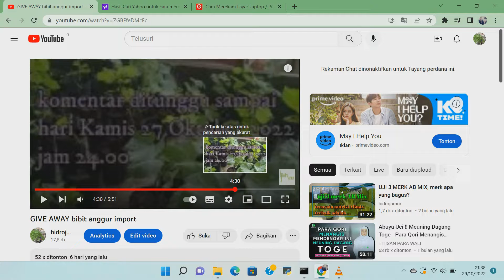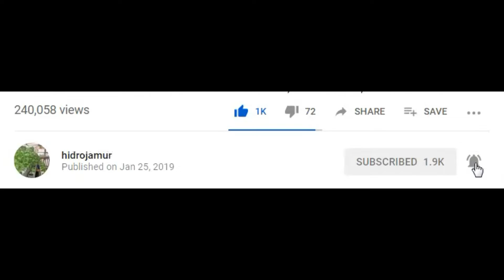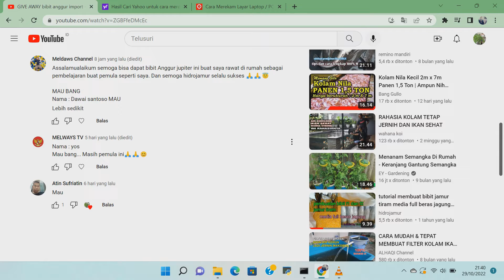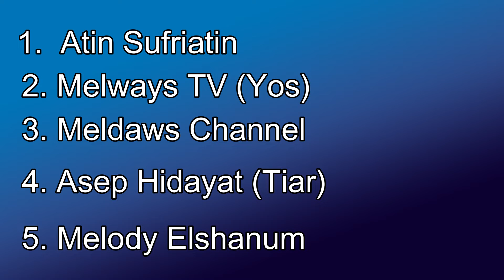pengumuman give away bibit anggur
pengumuman pemenang bibit anggur import manis seedless